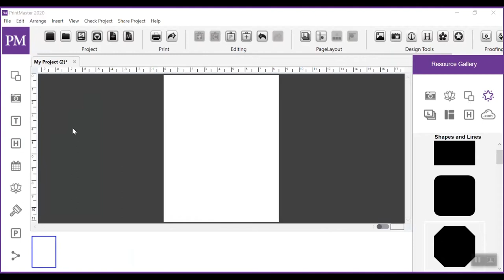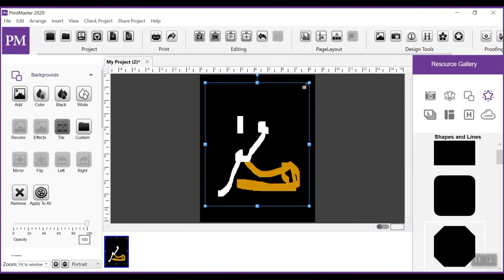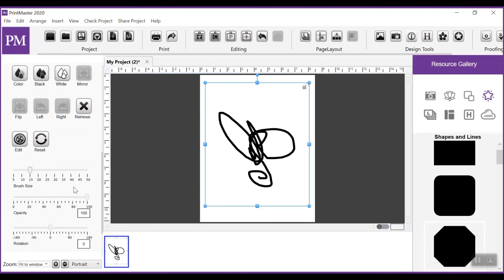PrintMaster 2020 Tutorials - Working With Paint!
Learn how effectively use paint within PrintMaster 2020. In this tutorial, we have covered all the features for your ease.